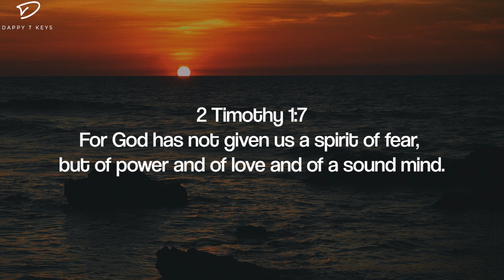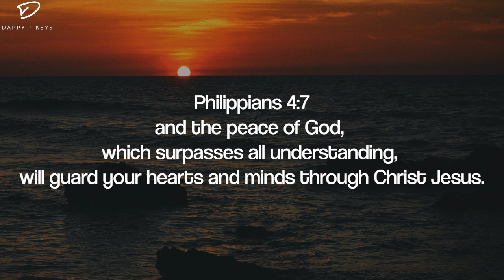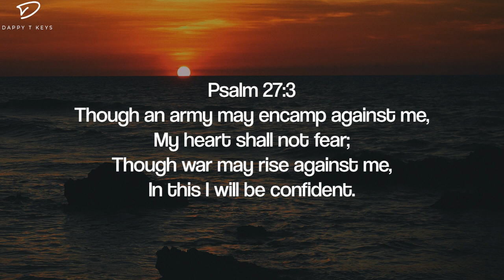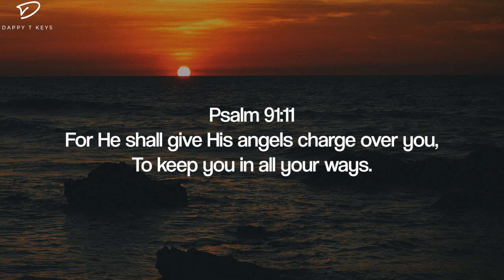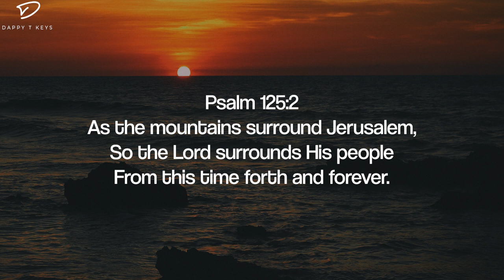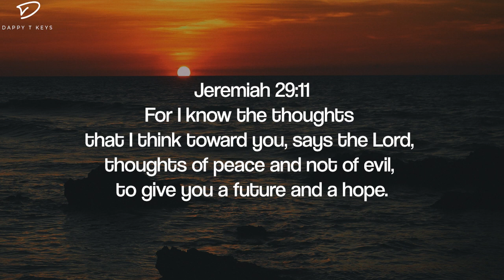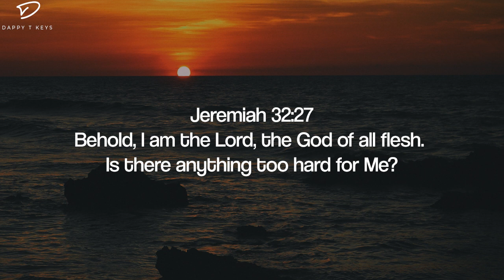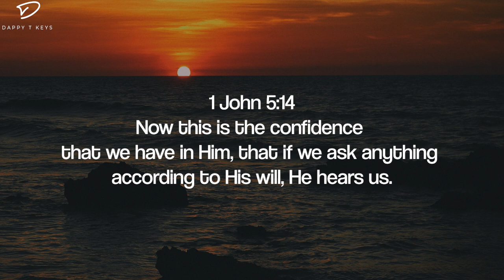Do Not Fear: God is in Control | 3 Hour Meditation Music